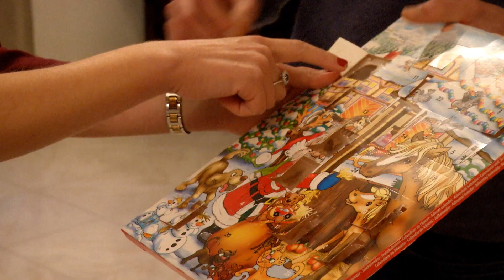Правда ли, что итальянцы на Новый год выбрасывают мебель из окон? Что едят вместо оливье?